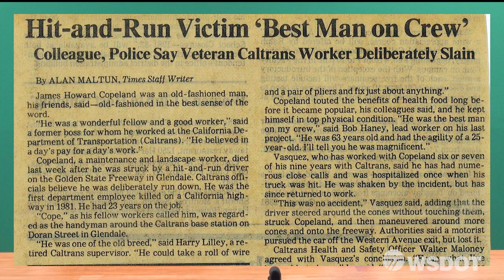A close call every day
All of our highways workers can describe a close call they had in a work zone. Some say it's a daily occurrence. Four of our colleagues describe incidents that they've had when vehicles crashed into their work zones. Help keep all of our road workers safe by staying alert, slowing down and giving them as much room as possible.